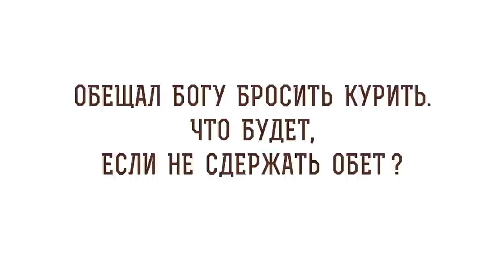ОБЕЩАЛ БОГУ БРОСИТЬ КУРИТЬ. Что будет, если не сдержать обет ? Протоиерей Феодор Бородин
В сегодняшнем видео отец Феодор Бородин отвечает на вопрос: "Как бросить курить и не нарушить обет?".

🔸 Верность слову.
🔸 Монашеский обет.
🔸 Человеческая гордыня.
🔸 Разрушение воли.
🔸 Вред табака.
🔸 В плену греха.
🔸 Сатанинский фундамент.